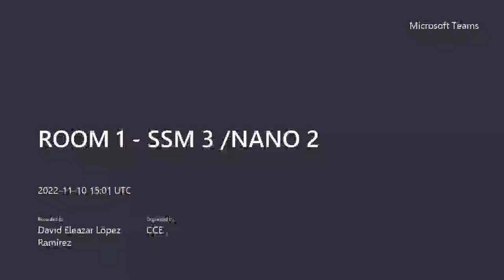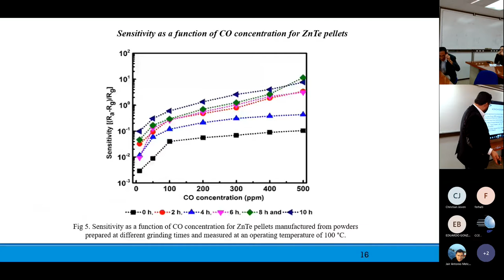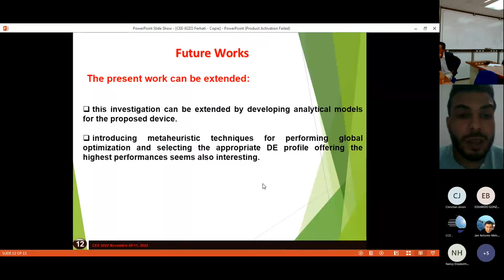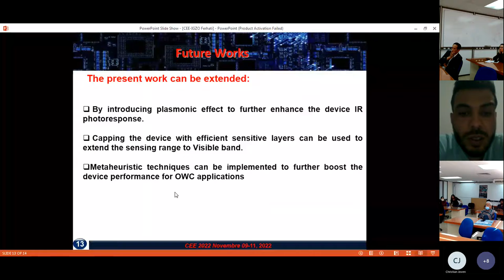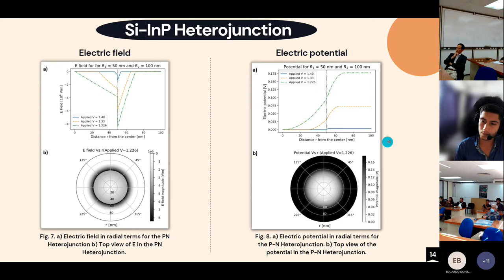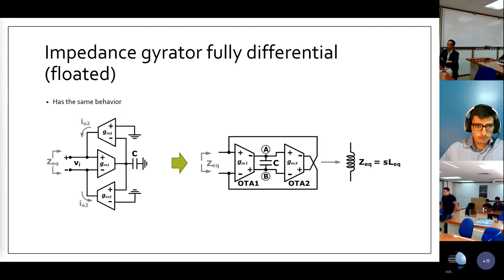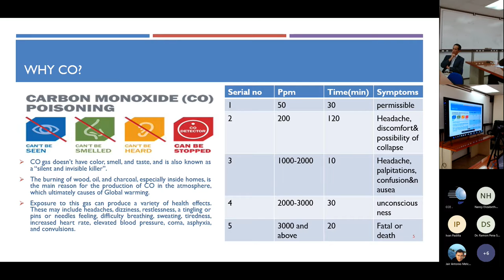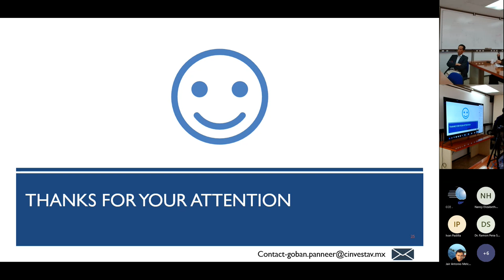ROOM 1 SSM 3 NANO 2 SOLID-STATE MATERIALS, ELECTRON DEVICES AND INTEGRATED CIRCUITS/NANOTECHNOLOGY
ID 120 9:00-9:20 José Josué Rodríguez Pizano, Luz Margarita Balcázar Villatoro, Arturo Maldonado Álvarez and María de La Luz Olvera Amador.
Study of sensing properties of ZnTe synthesized by mechanosynthesis for detecting gas CO

ID 76 9:20-9:40 F Djeffal and Hichem Ferhati.
New Ge-gate IR Phototransistor based on Doping Engineering Aspect: Photodetection Properties and Circuit Level Investigation

ID 75 9:40-10:00 F Djeffal and Hichem Ferhati.
Numerical Investigation of a New GeSn MIR Phototransistor based on IGZO TFT Platform

ID 1 10:00-10:20 Cristian Joven-Rodríguez, Arturo Morales-Acevedo and Roberto Bernal-Correa.
Electrostatic Model for Semiconductor Radial Nanowire Heterojunctions

ID 92 10:20-10:40 Eduardo Gonzalez and Ivan R. Padilla.
Class AB Differential Amplifier Implemented as an Impedance Gyrator and its Applications

ID 98 10:40-11:00 Goban Kumar Panneer Selvam, Maria de La Luz Olvera Amador and Arturo Maldonado Alvarez.
Fabrication of pure tin oxide pellets at different annealed temperatures for CO and C3H8 gas sensors